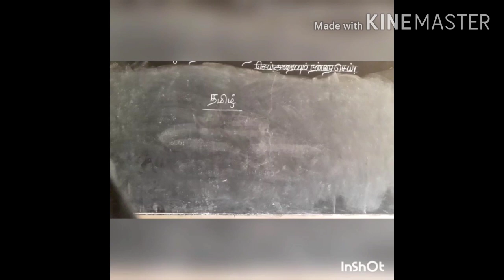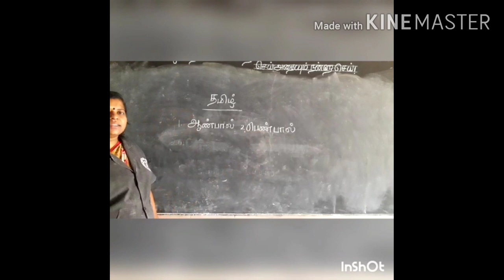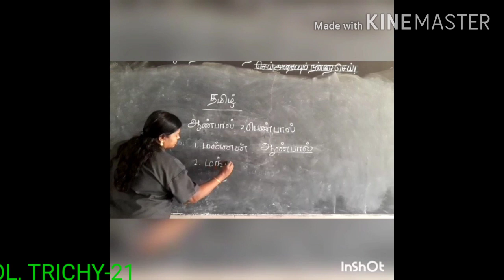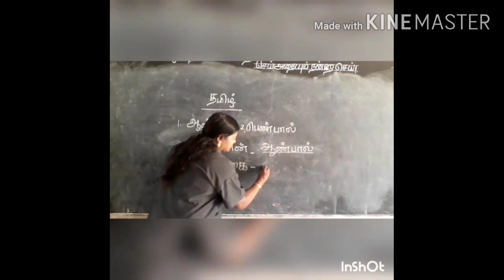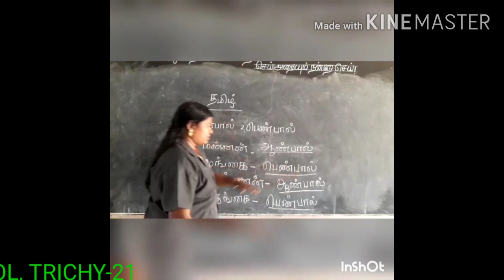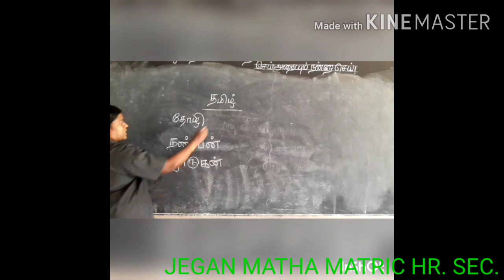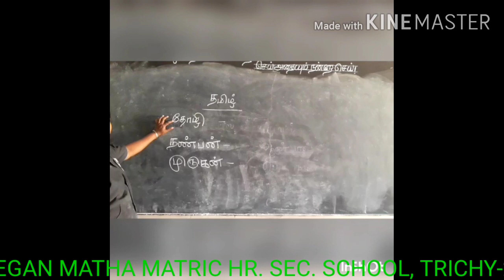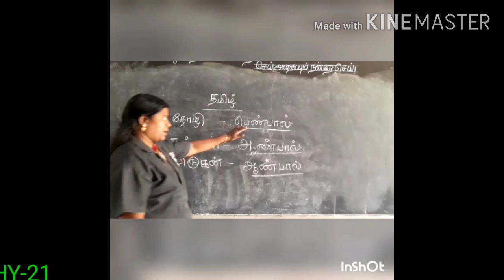STD II TAMIL இலக்கணம் (ஆண்பால் ,பெண்பால்) 07/08/20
STD II  TAMIL   இலக்கணம்  ( ஆண்பால் ,பெண்பால் )